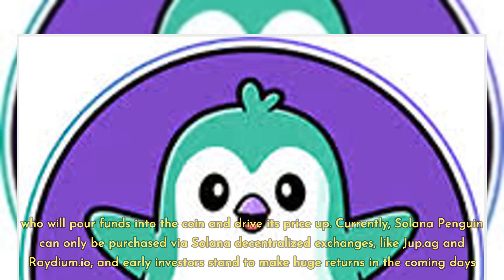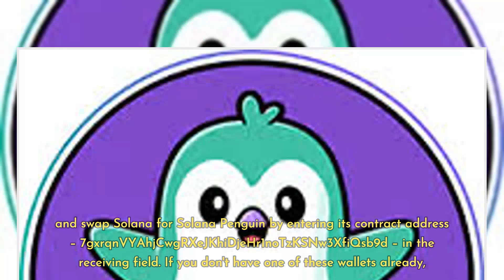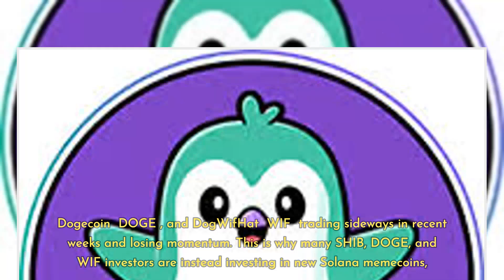Solana Penguin (SOLPENG) Solana Memecoin Will Explode Over 13,000% Before Exchange Listings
Solana Penguin (SOLPENG) Solana Memecoin Will Explode Over 13,000% Before Exchange Listings, While SHIB and Dogecoin Lag.

Solana Penguin could turn early investors into multi-millionaires, like Shiba Inu (SHIB) and Dogecoin (DOGE) did.

Solana Penguin (SOLPENG), a new Solana memecoin that was launched today, is set to explode over 13,000% in price in the coming days.

This is because SOLPENG is set to soon be listed on numerous crypto exchanges, according to reports.

This will give the Solana memecoin exposure to millions of additional investors, who will pour funds into the coin and drive its price up.